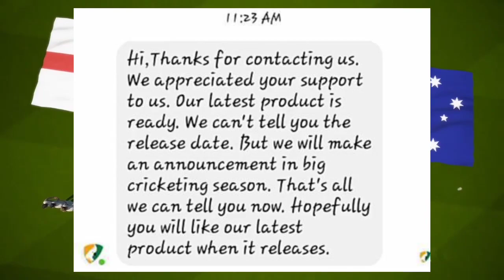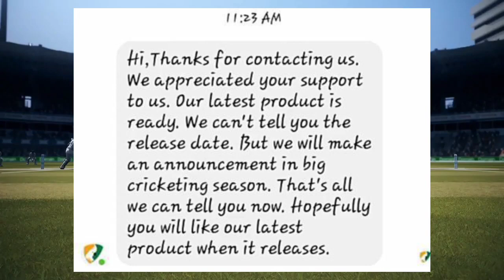Haydos 380 Game Release Date With Official Proof | Big Announcement By Company | Good News IPL Time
Any Comment